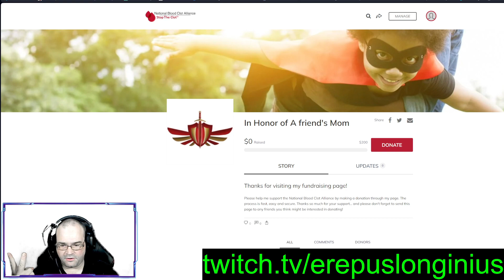Charity Event 24 Nov 2023 12pm EST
Friday 24th 12pm EST Charity Raffle for the Blood Clot Association.  Let's break the limit.

2 Mustang Starter Packages and 1 standalone Syulen LTI with paint to give away.